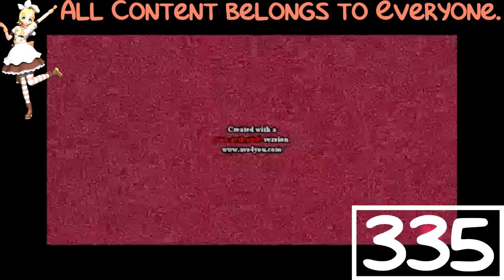(REQUESTED) 23 Scans Effects is Going Weirdness Every